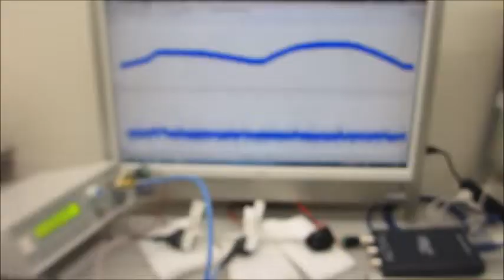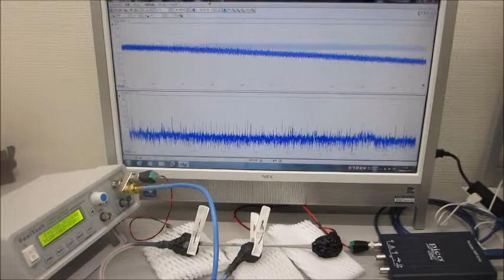超音波の発振制御実験（超音波発振システム研究所)